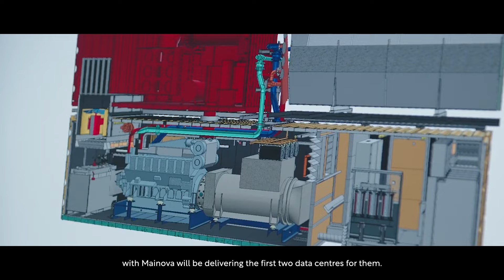Zwart Techniek Provides Reliable Energy Solutions Amid Growing AI and Energy Transition Pressure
As the world becomes increasingly reliant on data and renewable energy — and demands it instantly — there is a growing need for an uninterrupted energy supply and solutions to ensure it is available 24/7, 365.

To keep that vital power flowing, Netherlands-based emergency power company Zwart Techniek delivers integrated energy solutions for its clients across Europe and Africa. In this interview with Data Centre Magazine, Zwart’s MD Jim Craig explains how the company provides reliable power solutions and supports its clients, such as German utility Mainova, in their operations.